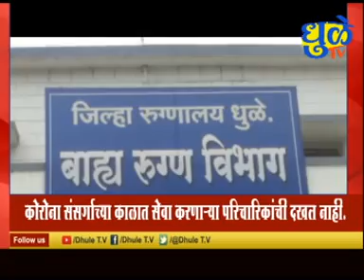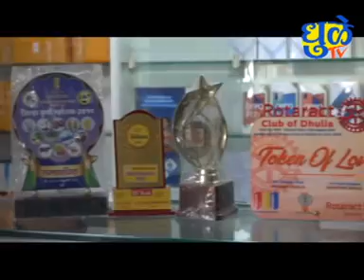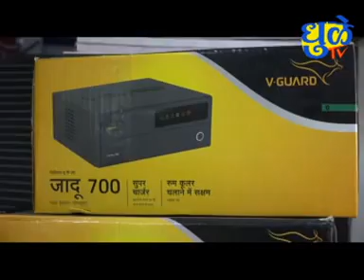Dhule Tv News Bulletin 2 Aug 2021